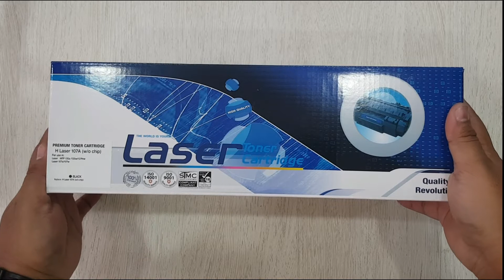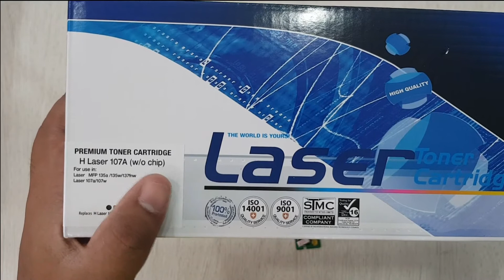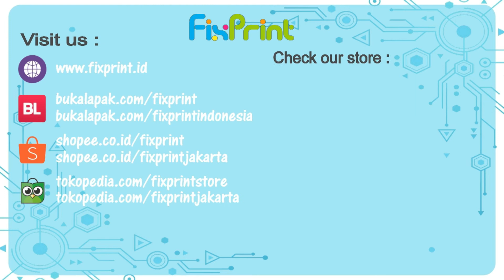Review dan Cara Pasang Chip Cartrigde 107A W1107A